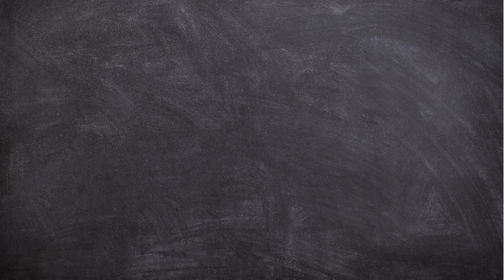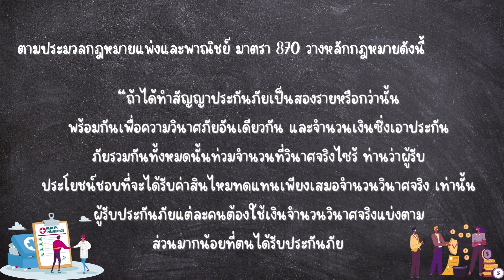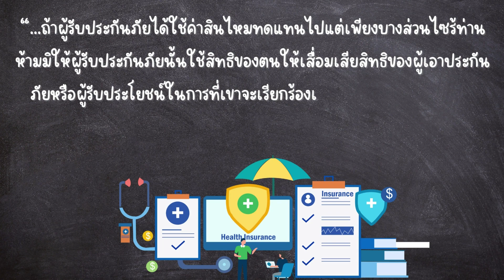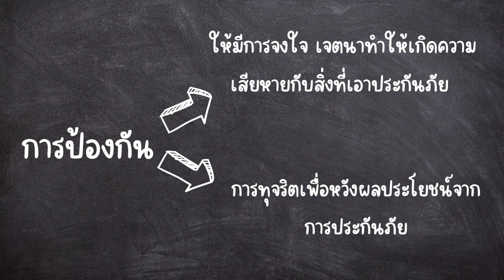EP.17 หลักสำคัญของการประกันภัย : กฎหมายธุรกิจไทย (THAI BUSINESS LAW)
สื่อวิดิโอชุดนี้ใช้ประกอบการศึกษาสำหรับรายวิชากฎหมายธุรกิจไทย (THAI BUSINESS LAW)
หลักสำคัญของการประกันภัย
สมาชิกกลุ่ม
1. นางสาวปาริฉัตร  สาระทา      รหัสนิสิต 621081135
2. นางสาวภรภัทร ภัทรศักดิ์สกุล  รหัสนิสิต 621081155
3. นายชลธร   ศรีนะพันธ์  รหัสนิสิต 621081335
4. นายวรันธร   ดวงสุวรรณ  รหัสนิสิต 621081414
5. นายศุภกร   ศรีสุวรรณ  รหัสนิสิต 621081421
6. นายศุภวิชญ์   ศรประสิทธิ์  รหัสนิสิต 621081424
7. นายอธิพัฒน์   พรหมทอง  รหัสนิสิต 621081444
8. นายเอดาวัต   ศักดิ์แก้ว    รหัสนิสิต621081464
9. นายธนบดี   แก้วยศกุล  รหัสนิสิต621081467
10. นายปฏิพัทร์   สุขแก้ว   รหัสนิสิต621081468
เสนอ
ผศ.ธีรยุทธ์ ปักษา
กฎหมายธุรกิจไทย (THAI BUSINESS LAW) รหัสรายวิชา 0801314
ขอขอบคุณแหล่งที่มาของข้อมูล
หนังสือ คำอธิบายกฎหมายลักษณะประกันภัย (ธีรยุทธ์ ปักษา)
เสียง
สร้างสรรค์สื่อโดยใช้โปรแกรม
Canva
Clipchamp -  Video Editor
PowerPoint